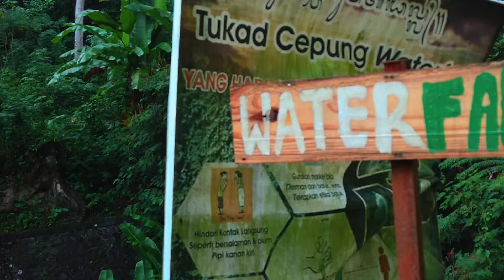A visit to a Bali’s best waterfall???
One of our day trip stops during our 2022 trip to Bali. One of the best waterfalls I’ve been too, and a great opportunity to see it before the large crowds that visit for the light rays when the sun hits the cavern between 9:30am and 11am.

Also, in terms of the channel, this was edited and uploaded from an iPad using LumaFusion. A test of a workflow that might lead to regular videos again.